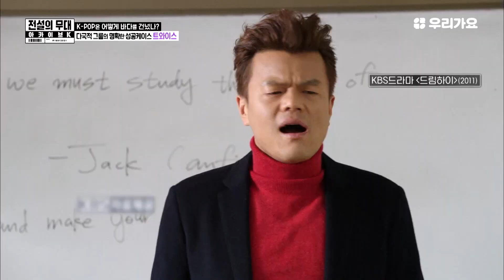길거리부터 댄스학원까지! 트와이스 외국 멤버들의 캐스팅 일화😽📞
📺SBS[전설의 무대 아카이브K] 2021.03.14일 (일) 방송
10회. '바다를 건넌 K-POP' 2편